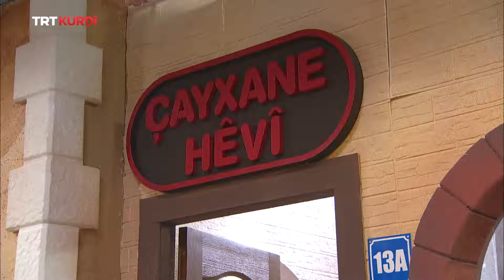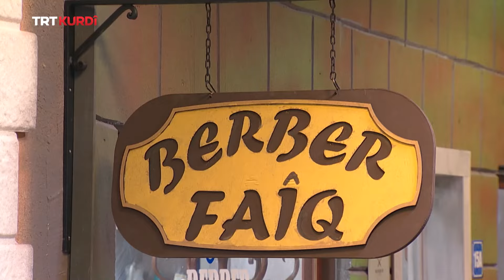Xwezî Bi Rojên Berê - Beşa 74.